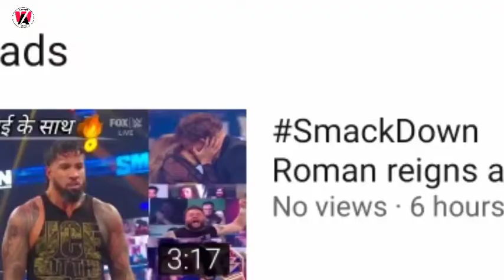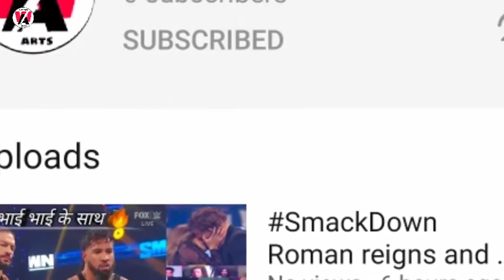Q&A is coming SmackDown off air & many more